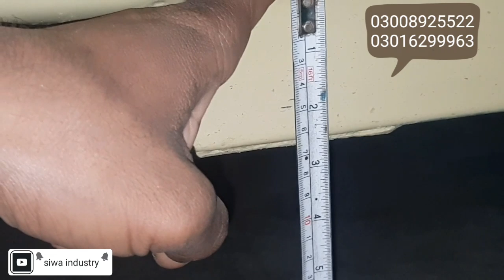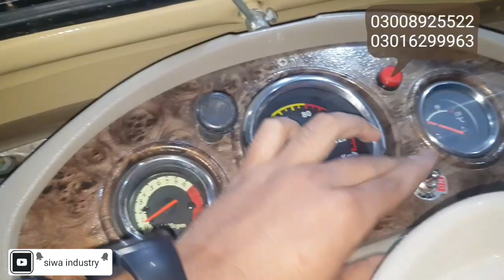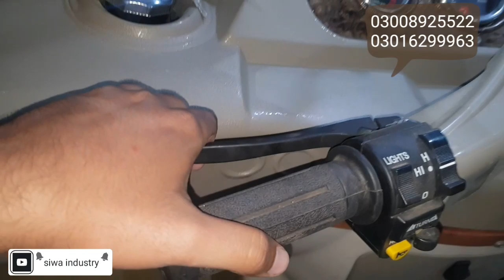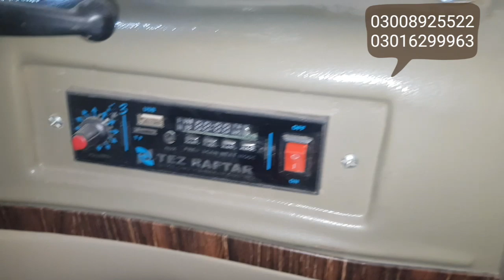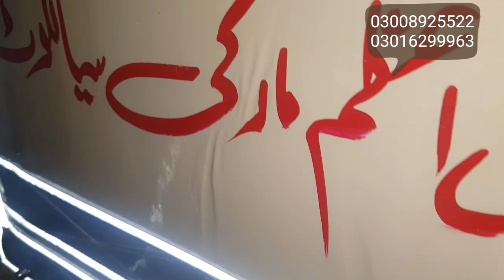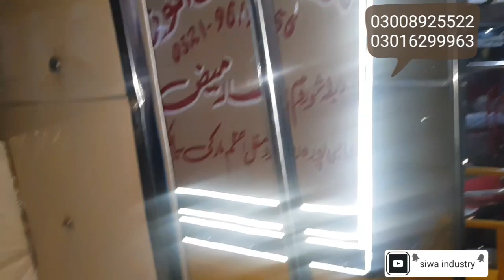Tezraftar Rickshaw vs Siwa Rickshaw 2020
Try to discuss everything in both of rickshaw chassis  Hood price everything  discuss in this video appreciate it if you like it Siwa power vs tezraftar 2020 in Pakistan